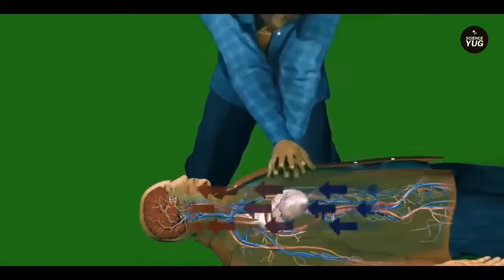Cardiopulmonary Resuscitation | How To Perform Cardiopulmonary Resuscitation | CPR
how to conduct hands only cardiopulmonary resuscitation or cpr,